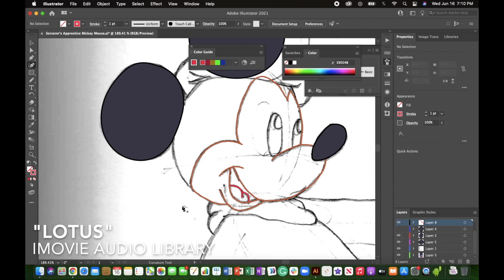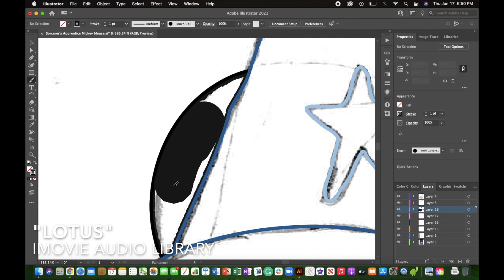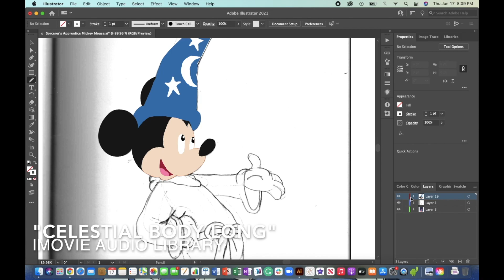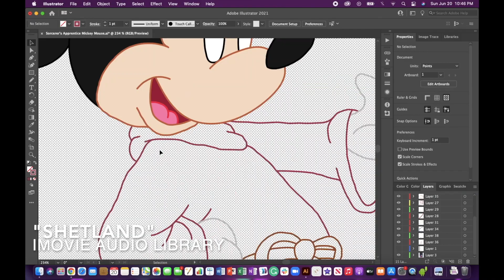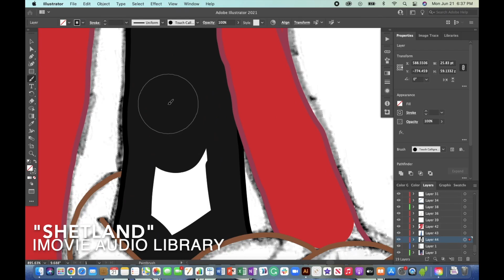Disney Through the Years Speedpaint Series: Part 5: Sorcerer's Apprentice Mickey Mouse (1940)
On part 5 of the series, I drew the main mouse himself, one of my favourite Disney characters, Mickey Mouse, in his Sorcerer's Apprentice outfit from Disney's third animated movie, Fantasia (1940).

NOTE 1: This is my fist speedpaint video done in a new app I tried recently, Adobe Illustrator.
NOTE 2: The reason why I didn't include Mickey Mouse in-between Oswald the Lucky Rabbit and the Big Bad Wolf since he was created in 1928 is because for all of the Disney's animated movies, I have to include all of the main characters in their respective movies, which in this case, Mickey technically is one of the main characters in the segment "The Sorcerer's Apprentice" in Fantasia.

Program for drawing: Adobe Illustrator.
Program for recording: QuickTime Player.
Program for editing: iMovie.